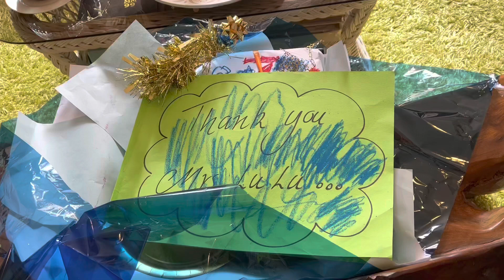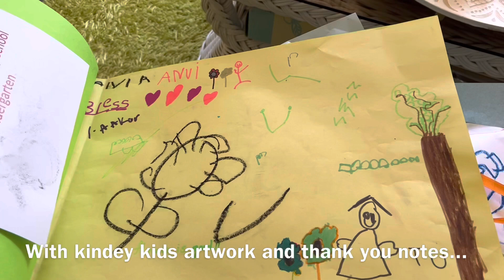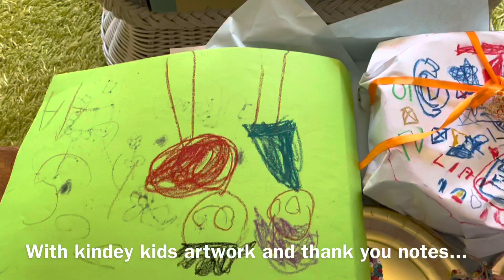Pinoy Lololola Brings Plant Joy to the community | Donated Plants to Kindergarten School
Donated Plants to Kindergarten School
The school with their Kindey kids saying thanks with a gifts...
.With the kindey kids gives and shares their artwork and thank you notes...

Welcome  to Pinoy lololola channel.

Keep well always and GOD Bless.